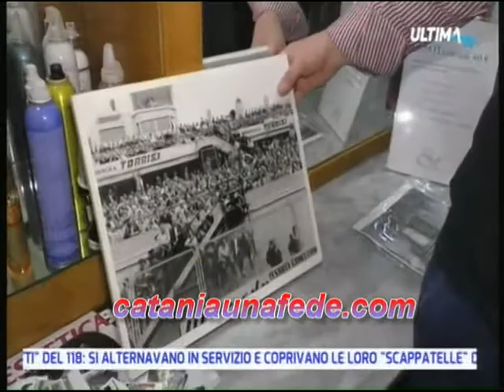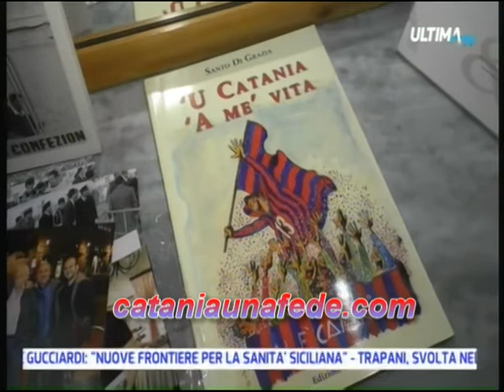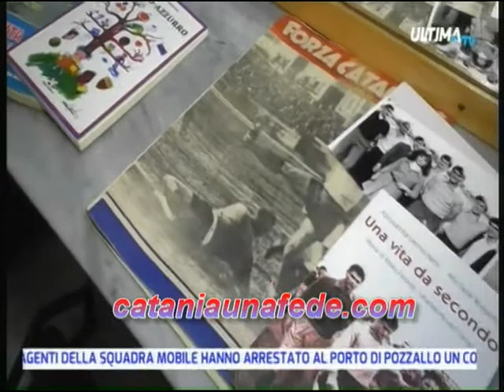Tifosi speciali del Calcio Catania